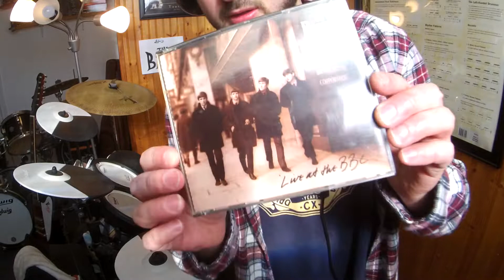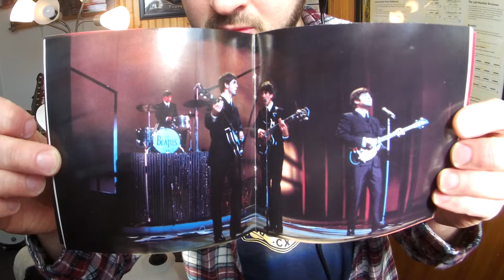The Beatles SHE LOVES YOU(Live Sunday Night@The London Palladium October 13, 1963)(Ringo*DrumImprov)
THE BEATLES ARE COMING!BEATLEMANIA aka The Fab Four was born in the late 50's led by Paul McCartney, John Lennon, George Harrison, Stuart Sutcliffe(original bass guitarist while Paul played 6 string guitar), and Pete Best(original drummer)before asking Ringo Starr(Richard Starkey)to join the band and to drop Pete Best.In addition Stuart died at age 21 from a brain hemorrhage on April 10, '62.Introducing The Beatles coming out just 10 days before Meet The Beatles was released in Jan '64.After being turned down by record companies time again, it was not until Brian Epstein(The Beatles manager)saw The Quarrymen/Silver Beatles(The Beatles original band name)play at the Cavern Club in London in the early 60's who was inspired and signed them a record deal in May '62 at EMI Records on Abbey Road.George Martin(The Beatles Producer)wanted to capture a live recording album of The Beatles playing live at the Cavern Club, but terrible acoustics in the club and bad sound quality made Martin deflate the idea.Therefore The Beatles made their first live band album to capture the club vibe(few overdubs)in EMI studios instead during a long jam session at Abbey Road which became to be the Please Please Me album.The majority of The Beatles first album was recorded on one day in a 13 hr straight jam session on a BTR 2 track tape machine.The album was a mixture of covers and Lennon/McCartney originals.Two years prior to The Beatles getting a record deal with Beatles producer George Martin, Beatles manager Brian Epstein, and The Beatles recording their debut album Please Please Me/Introducing The Beatles there was the August 1960-early Aug '62 Mark 2 Beatles line up.Mark 2 Beatles line up made a handful of recordings and club appearance's.In addition some of the earliest recording's that can be found and heard from the Mark 2 Beatles line up with Pete Best on drums are the '62 New Year's Day lost Decca Record sessions which was a Beatles audition recording session for a SHOT and a FIGHT to get a record contract deal.The 15 songs were chosen by Brian Epstein for the audition.In addition the session took place 165 Broadhurst Gardens in West Hampstead district in north London on Jan 1, '62.All recordings were recorded live on a mono tape machine without overdubs and remixing.Unfortunately The Beatles were again turned down by record company Decca, and even EMI rejected the lads too at times.Brian Epstein and The Beatles meet up with A&R man and Parlophone Label organizer George Martin on Wed June 6, '62 at London's Abbey Road studio for a final battle for a recording contract.This was the only recording session taken place at Abbey Road studio's with drummer Pete Best before Ringo Starr joining the group in Aug '62.George Harrison playing 1 of the 2 Gretsch Chet Akins Country Gentlemen guitars.Both Country Gents were the same but with different control configurations.John Lennon was still playing his Rickenbacker '58 325 which was repainted black(original finish was natural)with the factory style Kauffman vibrato system now being replaced to a Bigsby tremolo, and the knobs were also replaced because the factory "oven" knobs fell off the guitar.This was John's first American made guitar and was the 1st Rickenbacker 325 out of the 3 he had, and was the 2nd 6 string Rickenbacker 325.Both Lennon and Harrison acquired an upgraded Vox AC-30 in a stock black covering instead of the white(recovered black AC-30's), by late '63 they BUMPED up to Vox AC-50(possibly AC-100)amps.Paul McCartney still using his well road worn '61 Hofner violin bass #1 which at this point by late '63 was being held up by sellotape.Paul was also using a Vox T-60 bass amp but was shortly replaced by a custom made Vox AC-30 that was modified by Vox worker Dick Denney to suit a bass.The reason why McCartney's amps were replaced was because the T-60's kept blowing up and would have to be fixed or replaced by Beatles roadie Mel Evans.Paul eventually started using a Vox AC-100 cab/head in late '63.Some time between Oct-Dec Paul acquired his new '63 Hofner violin bass which he still uses today!Ringo Starr playing his 20" Ludwig Black Oyster Pearl Kit #1 that he purchased in mid '63 at Drum City with a sizzler cym, crash/ride, and hats.Ringo used Swiss-made Paiste cymbals, and later started to use Zildjian Turkish cymbals by early '64.Val Parnell's "Sunday Night At The London Palladium" was the UK version of the US's "Ed Sullivan show" took place in the center of London.The show had a peak of 15 million views, and The Beatles were booked!
The Beatles Live Sunday Night @ The London Palladium October 13, 1963(FullSetlist)
1.Intro
2.From Me To You
3.I'll Get You
4.She Loves You
5.Twist And Shout
The Beatles
John Lennon-gtr
Paul McCartney-bass gtr
George Harrison-gtr
Ringo Starr-drums
Gear
RolandTDK-4PVDrums(RingoStarr*BeatlesCustomSetting)
RolandmicroCubeGX(JCClean/ReverbSetting)
VicFirthStyx/Headphones
BossGE-7Equalizer
LudwigSpeedKing
LudwigThrone
Ludwig1909AnniversaryTee